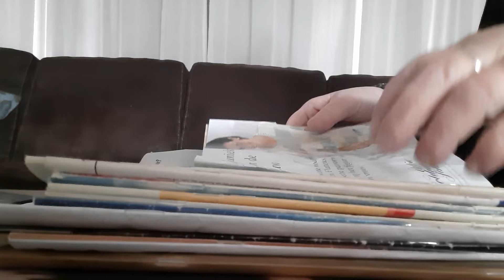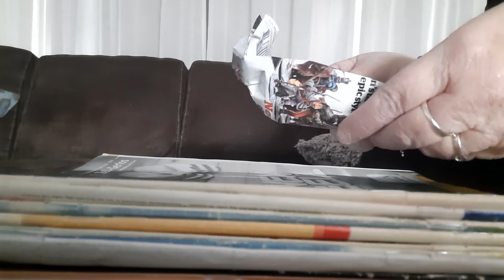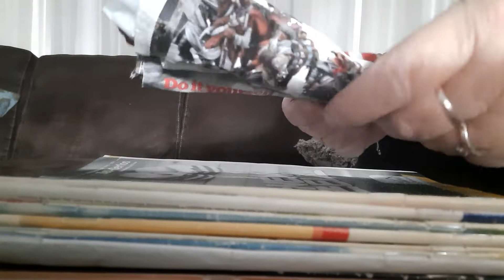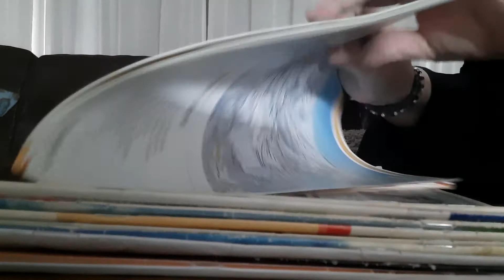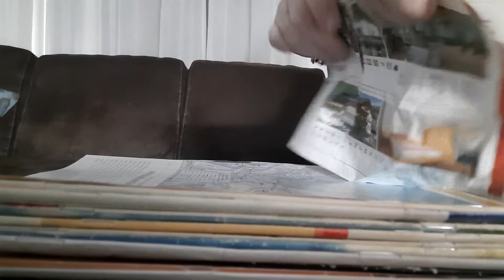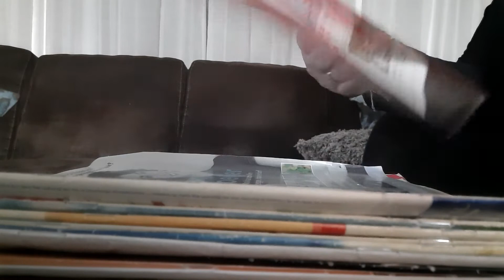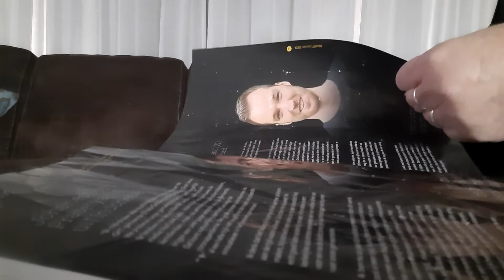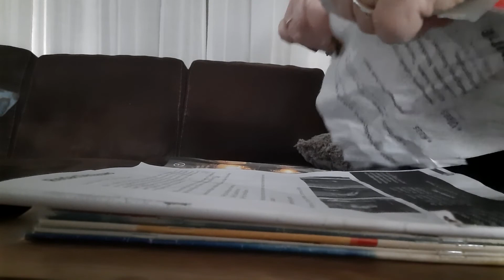ASMR crumpling and tear paper